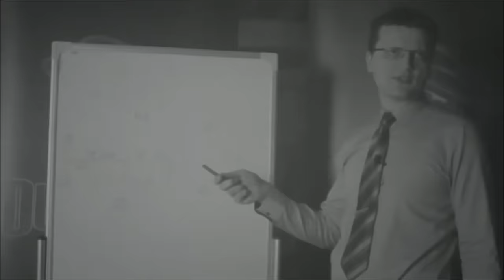Goalline TV S01E33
Kolejny odcinek Goalline TV, w którym sporo informacji o zakończonych rozgrywkach PLFA, minionej kolejce NCAA oraz NFL.